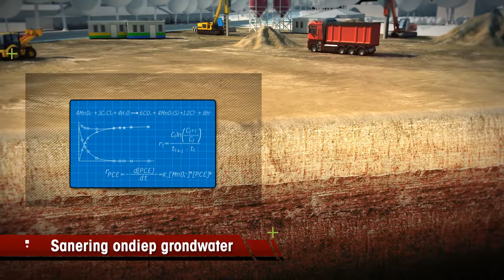NTP HolwertZ Sanering Totaal